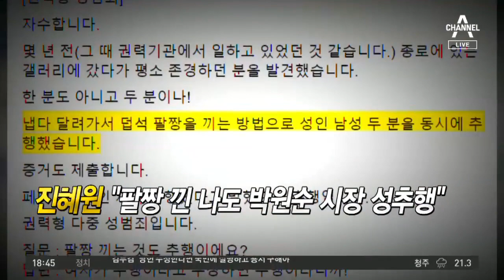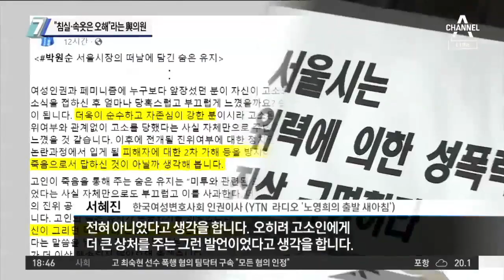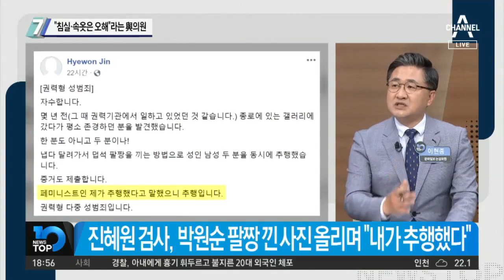“침실·속옷은 오해”라는 與 의원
■ 방송일 : 2020년 7월 14일 (화요일)
■ 진행 : 김종석 앵커
■ 출연 : 이현종 문화일보 논설위원, 장예찬 시사평론가, 최진봉 성공회대 교수, 정태원 변호사

[김종석 앵커]
장례 기간 내내 정치권에서는 2차 가해 하지 말자는 구호를 외쳤었는데요. 오히려 논란이 되고 있는 건 그들인 것 같습니다. 서울시 행정1부시장 출신인 윤준병 민주당 의원이 피해자에 대한 2차 가해 등을 방지하기 위해서 죽음으로 답하신 것 아니냐는 발언을 해서 큰 물의를 빚고 있습니다. 이현종 위원님, “고인은 누구보다 ‘성인지 감수성’이 높은 사람”이라며 “‘피해자에게 2차 가해를 가하지 마라’가 아닐까”라고 했고 “미투 처리 전범을 몸소 실천하셨습니다”라고 했습니다. 어떻게 평가하십니까?

일단 윤준병 의원이 어떤 분인지 소개해드려야 할 것 같은데요. 서울시 도시교통본부장을 두 차례 역임하셨습니다. 그러면서 박원순 시장의 최측근으로 알려져 있고요. 지난 2018년, 2019년 사이에 행정1부시장을 역임했어요. 결국 고소인 측이 주장했던 성추행이 이뤄졌던 시기와 겹치는 상황입니다. 그런데 이 분이 이런 주장을 한 거예요. 미투가 되면 다 이렇게 극단적인 선택을 하는 건가요? 저는 참 이해할 수 없어요.

[김종석]
정 변호사님, 이 말이 제일 고개를 갸웃거리게 만들었는데요. “침실, 속옷 등 언어의 상징조작에 의한 오해 가능성에 대처하는 것은 남아있는 사람들의 몫”이다. 이게 무슨 말입니까?

[정태원 변호사]
피해자의 기자회견에서 침실에서 안아달라고 했다든지 또는 속옷을 찍은 사진을 텔레그램을 통해서 보냈다는 이야기가 나오는 것에 대해서 한 말입니다. 윤준병 더불어민주당 의원은 그런 용어를 씀으로써 마치 박 시장은 그런 추행을 안 했는데 한 것처럼 하는 상징조작에 따라서 일반 국민들이 오해할 수도 있으니 거기에 대처해야 하는 것이 남아있는 사람들의 몫이다. 따라서 피해자의 주장은 인정할 수 없다고 해석될 수밖에 없습니다.

[김종석]
상징조작이라는 건 피해자라고 호소하는 고소인 측이 느꼈을 감정이 더 크니까 실제로 침실, 속옷이라는 단어가 박 시장과는 어울리지 않는다. 윤 의원이 이런 말을 한 겁니까?

[정태원]
침실, 속옷하면 뭔가 성범죄와 관련 있어 보이니 말하자면 용어도 마음에 안 든다는 이야기겠죠. 그래서 박 시장을 옹호하는 듯한 이야기를 하는데요. 오히려 돌아가신 분에게도 누가 되는 게 아닌가 싶습니다. 저런 식으로 피해자를 공격하는 건 안 좋아 보입니다.